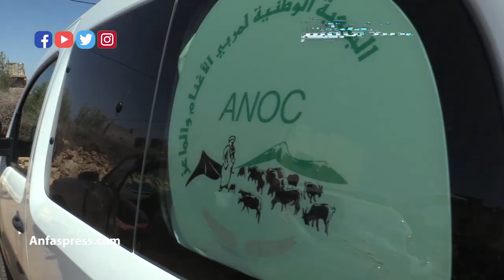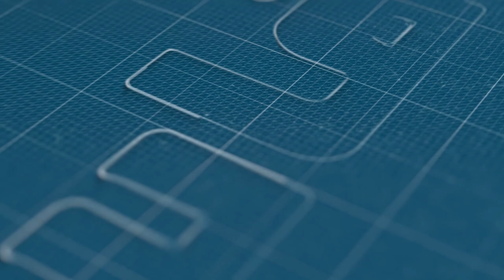أي دور للجمعية الوطنية لمربي الأغنام والماعز في حماية السلالة؟